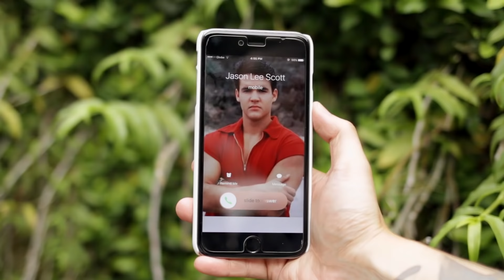Super Red Ranger - feat. Austin St. John [FAN FILM] Power Rangers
"When a monster strips Chris of his Red Ranger powers, he gets an unexpected call that will change his life in the Morphing Grid..."

Big shout out to Austin St. John for agreeing to do this collab with me!

Also thank you to Stephen Lynch of Widdle Wade for the awesome Red Ranger suit!

Thanks to Ivan Valerio as Commander Crayfish!